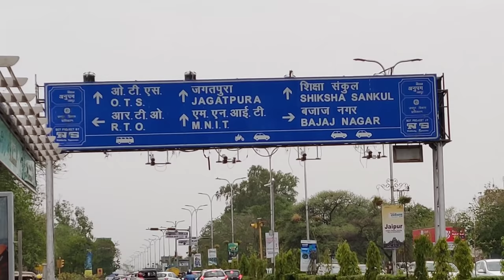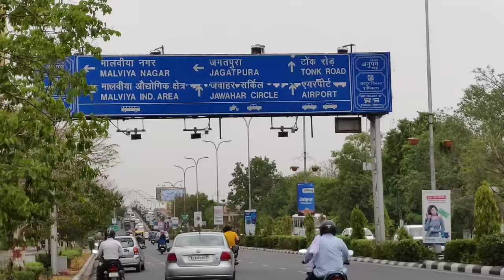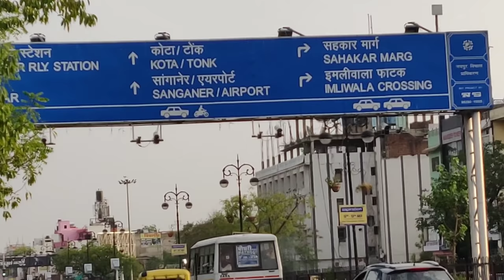Ghar Baithe Chaalan 😢 E Chaalan System Jaipur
1. gopro hero5

2 lapel mic

3. mic adaptor

4. helmet

5. Memory Card

6. GoPro Hero5

7. Jaw mount